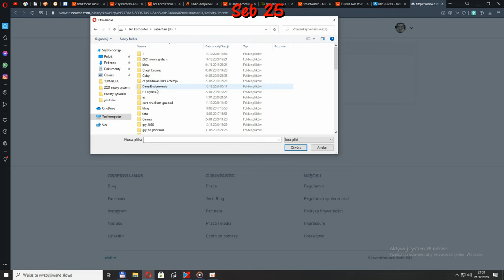Jak przesłać pliki z Endomondo na np ADIDAS RUNNING.